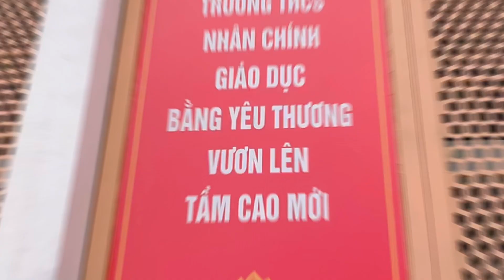Triệu Ước Mơ Việt Nam - Cộng đồng doanh nhân Việt Nam đồng hành cùng DCI Việt Nam